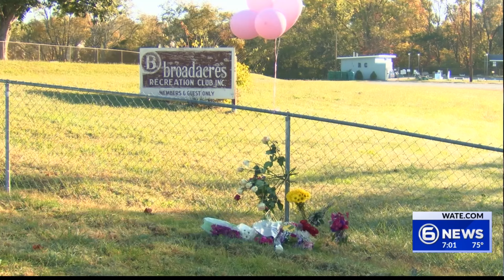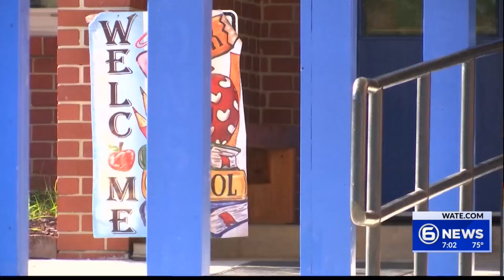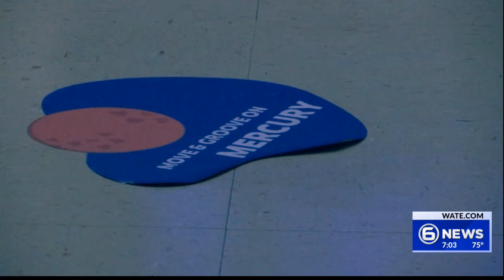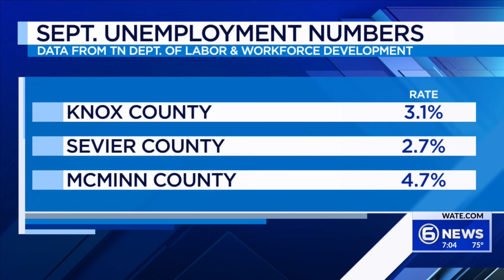Judge Decides to Name 15-Year-Old Suspect in Teen's Murder, Sept. Unemployment Numbers │ The Seven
0:00 Firefighters Respond to Apartment Fire in West Knoxville
1:08 Judge Decides to Name 15-Year-Old Suspect in Teen's Murder
3:00 Fatal Crash on I-75 Under Investigation in Loudon County
3:37 Pleasant Ridge Sensory Room
4:41 Collapsed Train Trestle in Newport Update
5:25 Sept. Unemployment Numbers
5:52 Denso Expansion
6:24 Advanced Auto Parts Partners with Knox County Sheriff's Office